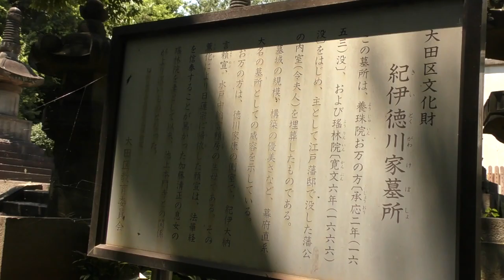池上本門寺⑫ 紀伊徳川家